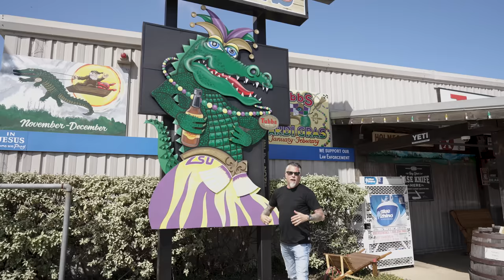40+ Classic Cars Found In Abandoned Factory - Wheels & Deals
The title says it all! Let the history books show, this might be one of Richard Rawlings' BEST finds to date. From all time fan favorite classic cars to 1 of 1 customs that we've never seen before, this 40+ classic car nest is unbelievable!

Could we call this a barn find? 😂